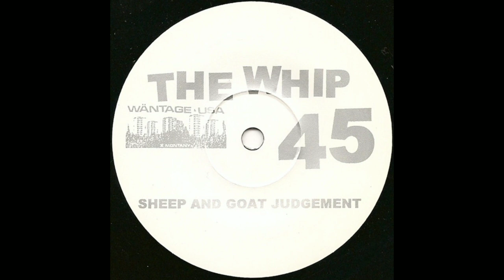The Whip - Freelance Liaison / Sheep & Goat Judgement (2003) Full Single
The Whip foi uma banda americana de noise-rock formada em Olympia, Washington. Estiveram em atividade no início dos anos 2000.

• Freelance Liaison / Sheep & Goat Judgement (7", 45 RPM) Wäntage USA 2003.

Faixas:

A. Freelance Liaison 0:00
B . Sheep & Goat Judgement 4:21